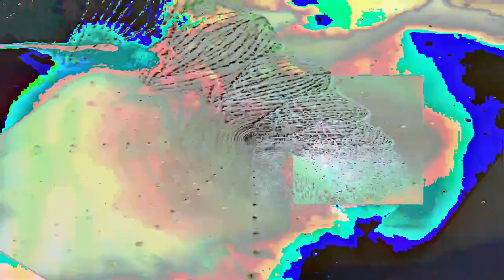[EPILEPSY WARNING] Movie 24 02 25 03h10m27s